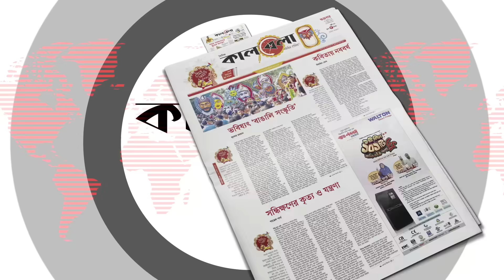পররাষ্ট্রমন্ত্রীর চিঠি পড়েননি জাতিসংঘ মহাসচিব | Foreign Minister | Letter to UN | Kalbela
বাংলাদেশের আসন্ন নির্বাচন ঘিরে বিভিন্ন মহল থেকে অযৌক্তিক চাপ দেওয়া হচ্ছে অভিযোগ করে জাতিসংঘে চিঠি দিয়েছেন পররাষ্ট্রমন্ত্রী ড. এ কে আব্দুল মোমেন। গেল ১৯ নভেম্বর নিউইয়র্কে জাতিসংঘের স্থায়ী বাংলাদেশ মিশনের পক্ষ থেকে এ চিঠিটি সংস্থাটির মহাসচিব অ্যান্তনিও গুতেরেসের কার্যালয়ে পাঠানো হয়। পররাষ্ট্রমন্ত্রীর চিঠি পড়েননি জাতিসংঘ মহাসচিব | Foreign Minister | Letter to UN | Kalbela